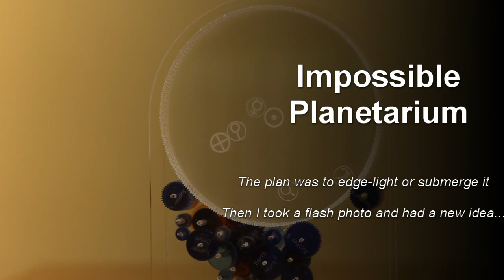Impossible Planetarium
A planetarium that displays the first 5 planets utilizing no visible moving gears or mechanisms -- much like the "mystery clock" or "impossible clock" it takes its name from. This is a prototype and uses a mix of modern and ancient laser-etched planetary symbols. Designed completely in Python for FreeCAD because I don't understand CAD. Laser cut from acrylic at Fabville, a free makerspace in Somerville, MA. FYI: laser-cutting sub 1 mm module teeth from acrylic is an arduous ordeal and measuring the kerf in every color of material is really really important. [to do: I should like to the 50 nm kerf gauge I made.]

Historians believe plantetaria were invented around 200 BCE. 2,000 years later a white guy paid for one, thus westerners often call it an "orrery" in honor of his magnificent achievement.